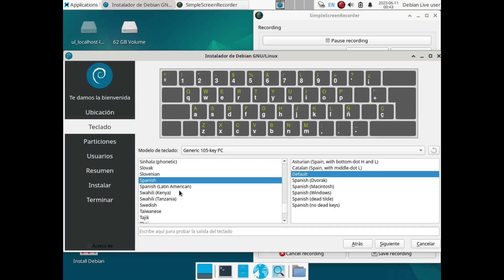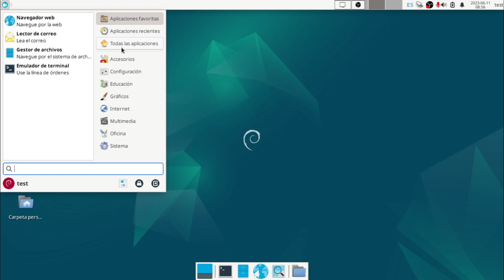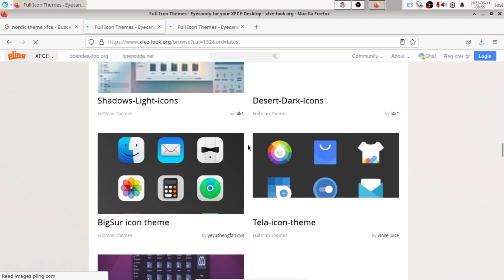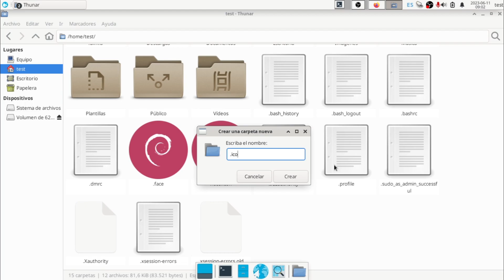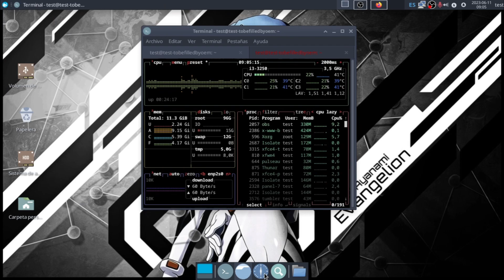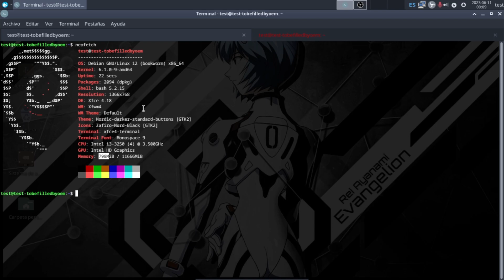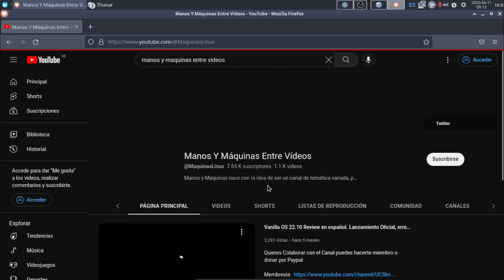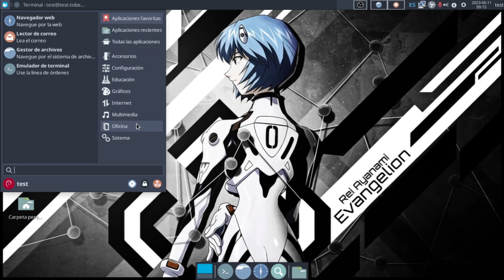Debian 12 Bookworm XFCE Live Instalación, personalización y revisión. 😜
Intro 00:12
Instalacion 01:18
Personalizacion 02:39
Review 14:09